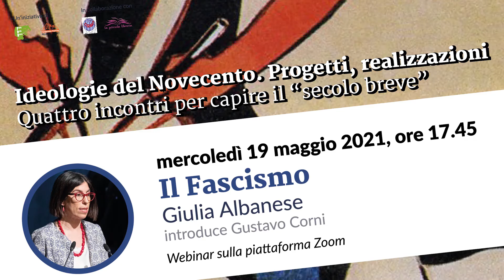Ideologie del '900: Giulia Albanese - Il Fascismo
Ciclo di webinar “Ideologie del Novecento. Progetti, realizzazioni”.

Quattro incontri organizzati dall’Associazione Forte Colle delle Benne e dalla Fondazione Trentina Alcide De Gasperi dal 28 aprile al 19 maggio 2021 per approfondire e mettere a confronto le grandi correnti di pensiero politico che hanno dato forma al secolo scorso e che ancora, a distanza di anni, vediamo riaffiorare nel presente, spesso tra distorsioni e semplificazioni non sempre facili da decifrare. Il Novecento è spesso identificato come il "secolo delle ideologie". La nascita dei moderni sistemi democratici si è accompagnata al fiorire di grandi orizzonti di senso collettivi che hanno suscitato vaste adesioni, ma anche forti opposizioni. Comunismo, nazionalsocialismo, cattolicesimo politico, fascismo: le visioni più rappresentative del secolo scorso evocano oggi giudizi e pregiudizi spesso affrettati e non sempre meditati.

19 maggio 2021 - 4° WEBINAR: IL FASCISMO con la storica GIULIA ALBANESE
Il quarto e ultimo incontro ha l’obiettivo di ragionare sul rapporto tra il progetto di ripensamento dell’identità nazionale e il modo in cui, storicamente, il fascismo agì nella ridefinizione lenta ma continua dei confini della cittadinanza in Italia. La storiografia ha ormai da tempo sottolineato l’importanza della costruzione dell’italiano nuovo come un orizzonte fondamentale dentro il quale ragionare sul totalitarismo fascista, l’attenzione alla tensione esistente tra teoria e pratica permette di provare a costruire i presupposti per capire fino a che punto nazionalismo e fascismo si siano identificati e trasformati l’un l’altro.